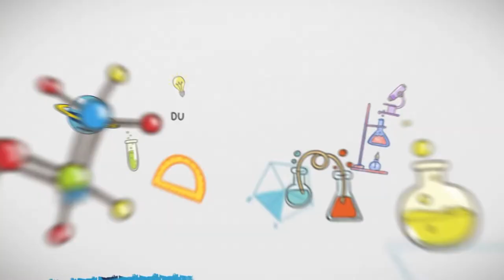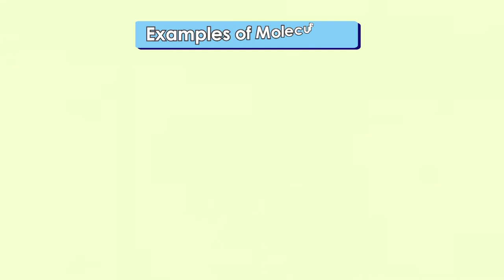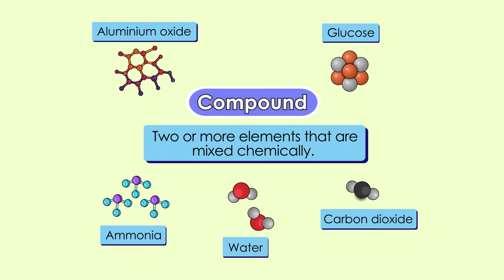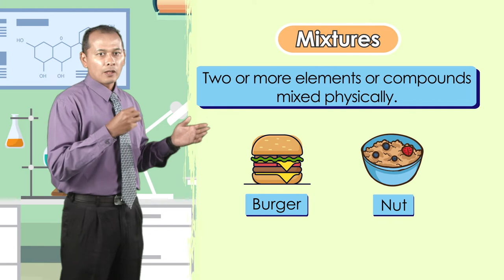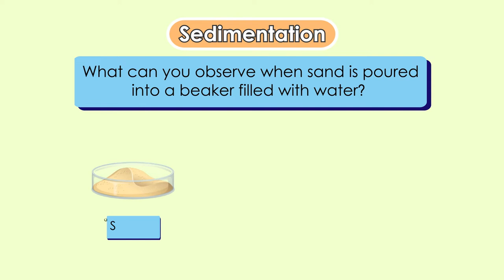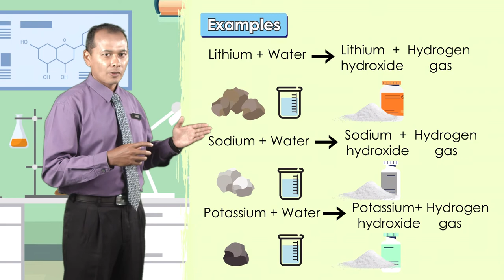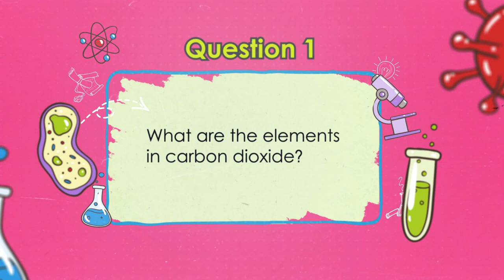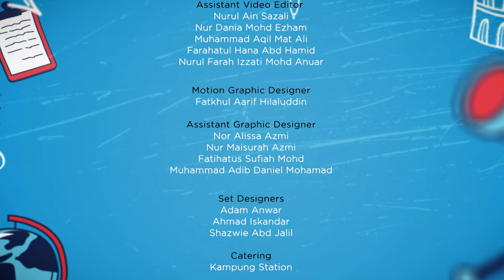Form 1 | Science | DLP | Periodic Table | DLP0012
In this topic, pupils should be able to discuss matters consisting of atoms, atomic structure, differences between atoms, molecules, elements and compounds. The teacher will explain and give examples of atoms, molecules, elements and compounds. Pupils will need to identify and classify the examples of atoms, molecules, elements and compounds. Pupils will need to remember the arrangement of elements in the Periodic Table and learn how to separate compounds and mixtures into its elements.